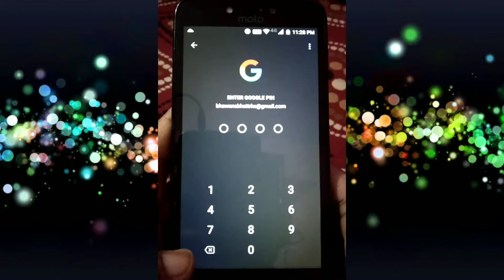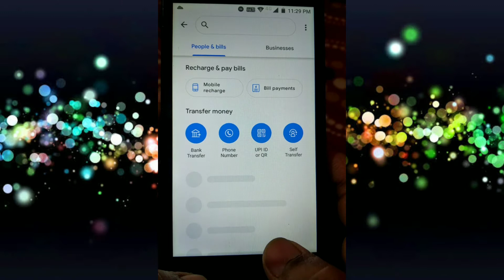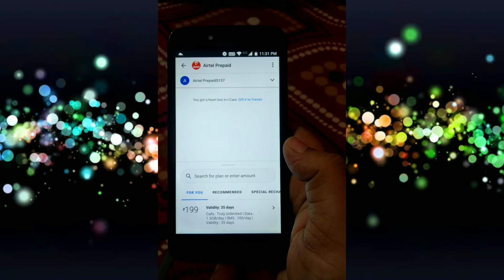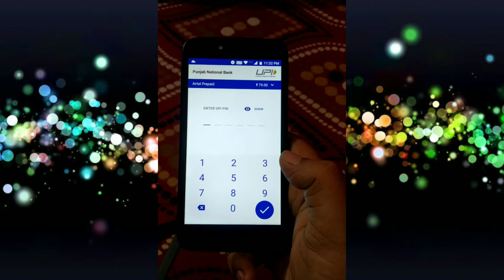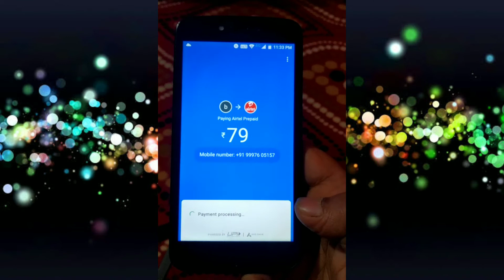Google Pay Se Mobile Recharge Kaise Kare | Airtel, Mobile Recharge On Google Pay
Namaskaar Dosto, aaj ki is video mein Google pay se mobile recharge kaise kare ke bare mein bataya hai. Maine aapko bataya hai ki aap Google Pey mein kisi bhi Sim Airtel, jio, Idea, Vodafone, BSNL, per mobile recharge aasani se kaise kar sakte hain aur Maine aapko Airtel Mein mobile recharge Karke bhi bataya hai. Asha karta hun aapko Sab Kuchh samajh mein aa Gaya hoga.

1. Google Pay Se Mobile Recharge Kaise Kare
2. Airtel, Mobile Recharge On Google Pay
3. Google Pay
4. how to recharge with google pay